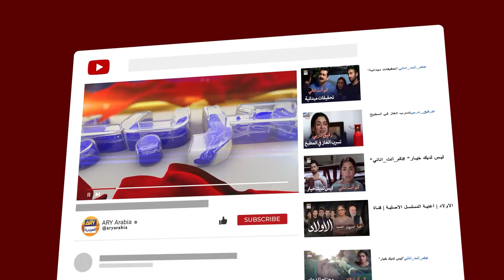خدعة جديدة من زارين | مسلسل الحسد